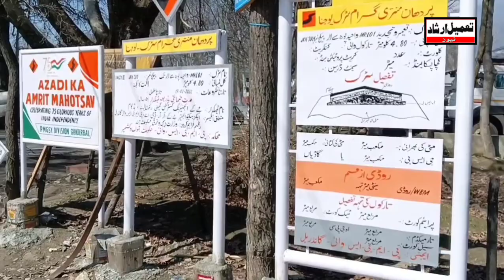DDC Chairperson Ganderbal,Nuzhat Ishfaq today laid foundation stone for upgradation of 4.80 Km road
watch || District Development Council Chairperson Ganderbal, Nuzhat Ishfaq today laid foundation stone for upgradation of 4.80 Km road to be constructed at the cost of Rs 280.58 lakh from Wahidpora to lar under PMGSY phase III.

Reports: Shahid Jeelani